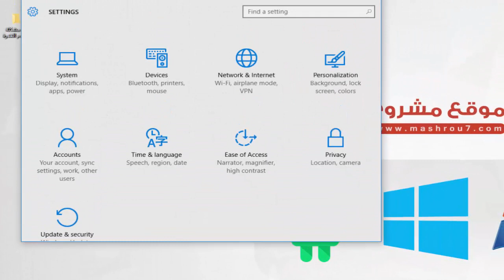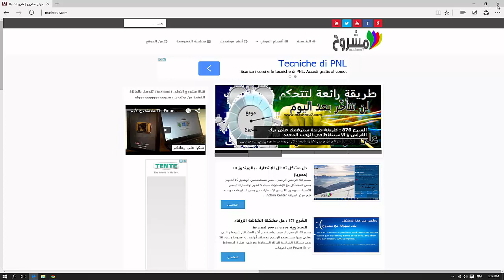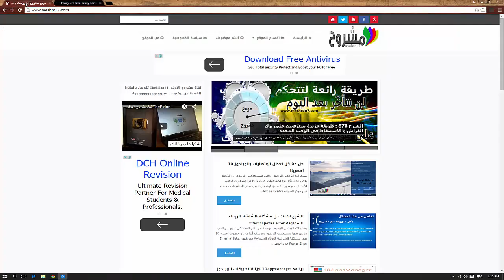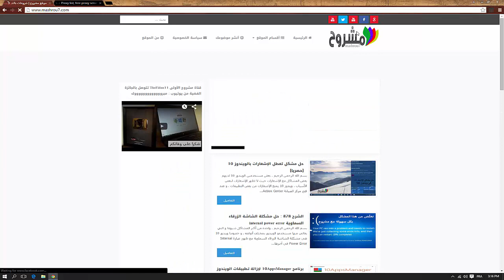الشرح 879 :عمل بروكسي سرفر في ويندوز 10 لاخفاء الايبي و تصفح المواقع المحجوبة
تشغيل البروكسي على الويندوز بدون برامج . رابط الموضوع

الشرح 877 : كيف تقطع و تتحكم في سرعة الانترنت لاي برنامج او متصفح

الشرح 876 : طريقة فريدة سترغمك على ترك الفراش و الإستيقاظ في الوقت المحدد

الشرح 874 : [تحذير] كارثة ستصيبك انت و جهازك اذا شاهدت المواقع الاباحية

الشرح 872 : كيف تستمع الى قنوات الراديو على هاتفك بدون استخدام السماعات

الشرح 871 : اعرف قوة و تقييم حاسوبك بدون برامج

الشرح 870 : دمج عدة ملفات pdf في ملف واحد دون برامج

الشرح 869 : احمي الشاحن و السماعات و كبل usb من التلف و اجعلها تدوم اطول مدة ممكنة

الشرح 867 : امنع الفيس بوك من عرض المنشورات التي لا تهمّك

الشرح 866 : اجعل ويندوز 10 يخبرك عند وصول رسالة الى بريدك الالكتروني